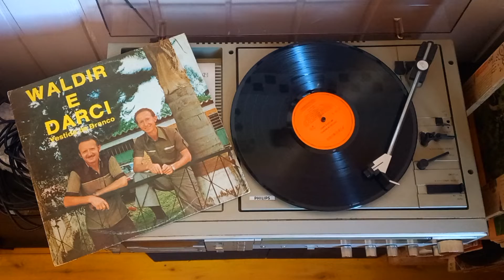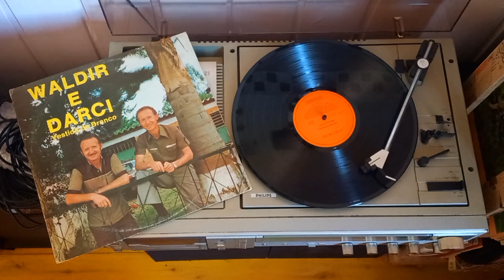Os Irmãos Ticiani - Waldir & Darci - Bonequinha Meu Amor - LP 1981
Waldir & Darci

Os Irmãos Ticiani

Bonequinha Meu Amor

LP ano 1981

Dupla Sertaneja da cidade de Ciríaco RS